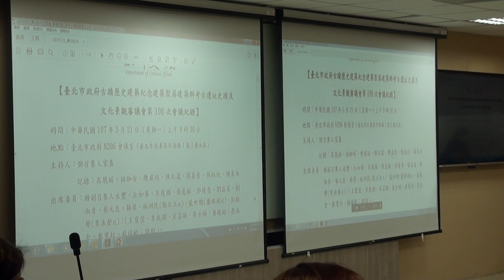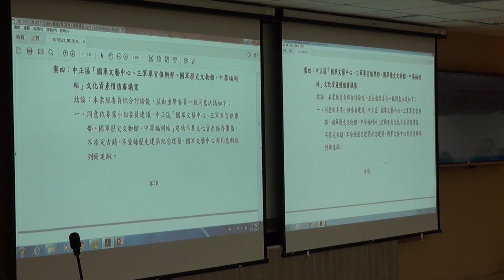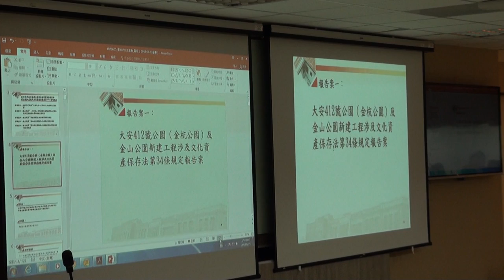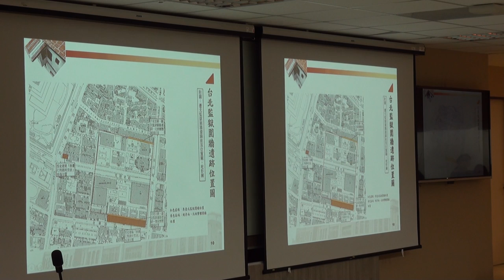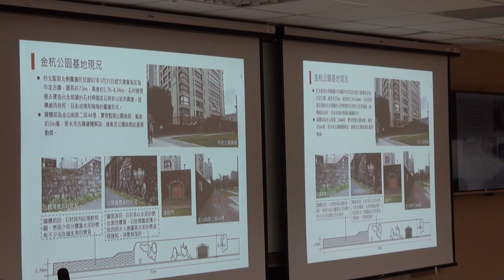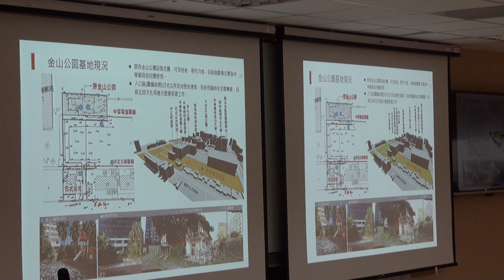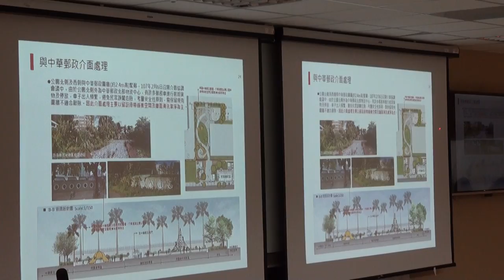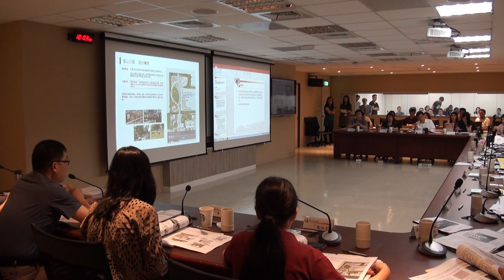臺北市文化資產審議委員會第107次會議影片-PART1